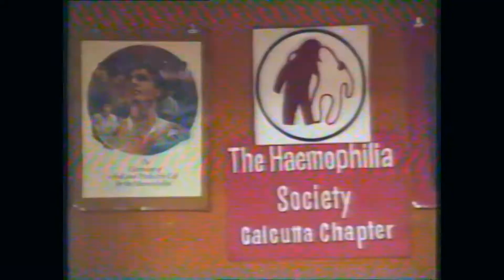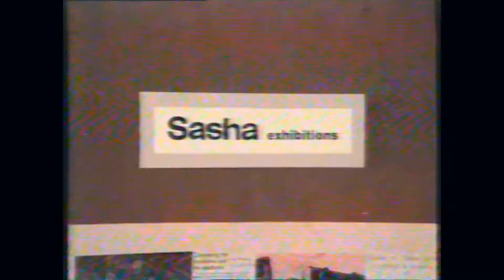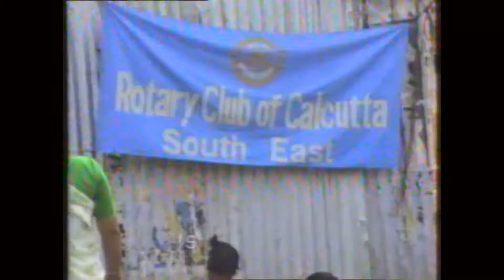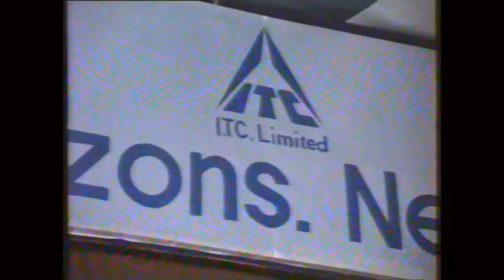Tercentenary celebration Calcutta 1990 Part3